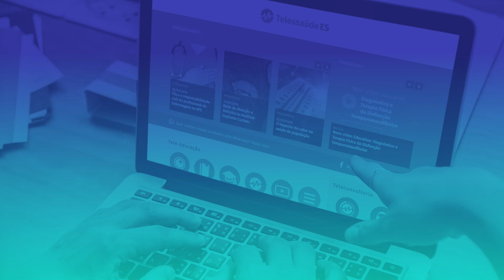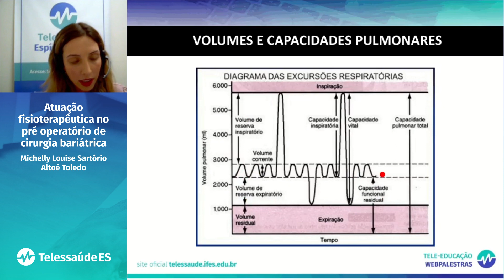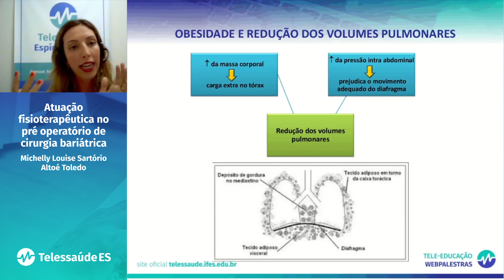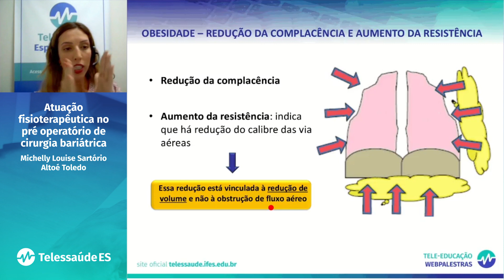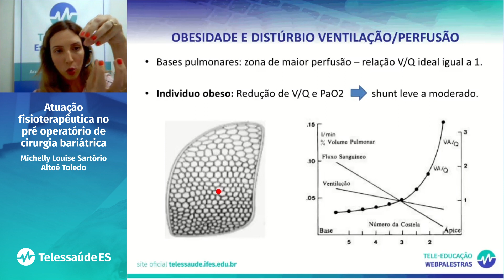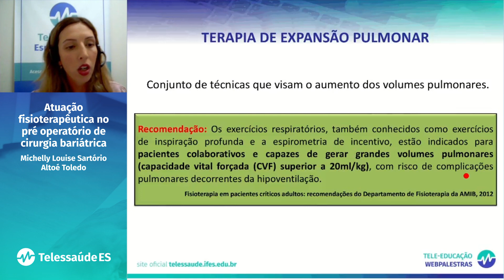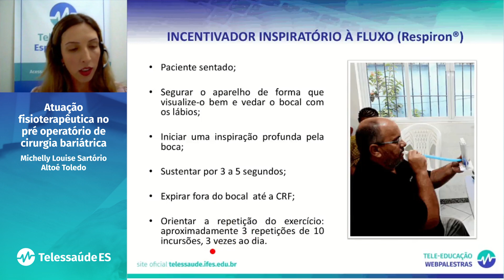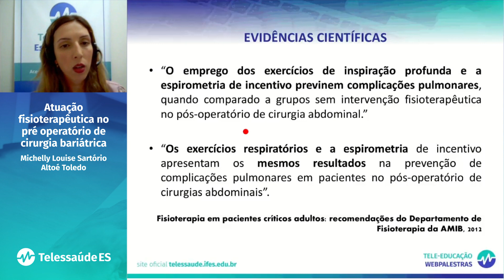WebPalestra: Atuação fisioterapêutica no pré operatório de cirurgia bariátrica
Fisiologia do sistema respiratório. Volumes e capacidades pulmonares. Obesidade como fator de risco. Terapia incentivadora da inspiração.

Palestrante:
Michelly Louise Sartório Altoé Toledo

Fisioterapeuta. Possui especialização em Fisioterapia em terapia intensiva e neonatal pela Escola Superior de ciências da Santa Casa de Misericórdia (2017), graduação em Fisioterapia pela Faculdade Salesiana de Vitória (2008), Aperfeiçoamento em Reeducação postural global pelo método proprioceptivo e muscular pelo Instituto Barreiros (2010). Atualmente é Fisioterapeuta da EBSERH – Empresa Brasileira de Serviços Hospitalares, com lotação no Hospital Universitário Cassiano Antônio de Moraes - HUCAM, atuando no Programa de Cirurgia Bariátrica e no Serviço de cardiologia ambulatorial. Tem experiência nas áreas de fisioterapia em ortopedia, neurologia e respiratória, hospitalar e ambulatorial.

"Atuação fisioterapêutica no pré operatório de cirurgia bariátrica"